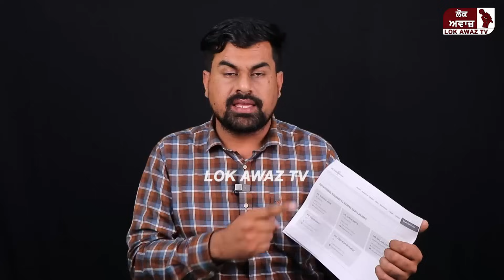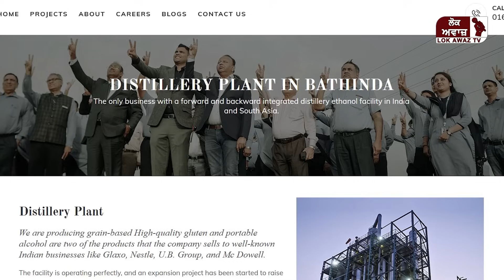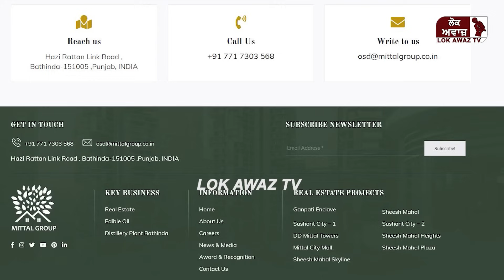ਦਿੜ੍ਹਬਾ ਜ਼ਹਿਰੀਲੀ ਸ਼ਰਾਬ ਮਾਮਲਾ -ਜਿਹੜੀ ਕੰਪਨੀ ਦੀ ਸ਼ਰਾਬ ਦੀਆਂ ਖਾਲੀ ਬੋਤਲਾਂ ਮਿਲੀਆਂ, ਓਸੇ ਕੰਪਨੀ ਦੇ ਬਠਿੰਡਾ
ਦਿੜ੍ਹਬਾ ਜ਼ਹਿਰੀਲੀ ਸ਼ਰਾਬ ਮਾਮਲਾ -ਜਿਹੜੀ ਕੰਪਨੀ ਦੀ ਸ਼ਰਾਬ ਦੀਆਂ ਖਾਲੀ ਬੋਤਲਾਂ ਮਿਲੀਆਂ, ਓਸੇ ਕੰਪਨੀ ਦੇ ਬਠਿੰਡਾ ਵਿਖੇ ਹੋਟਲ ਵਿੱਚ ਰਹੇ ਮੁੱਖ ਮੰਤਰੀ? ਕੀ ਇਹ ਸੰਯੋਗ ਹੈ ਜਾਂ ਕੁਝ ਹੋਰ?